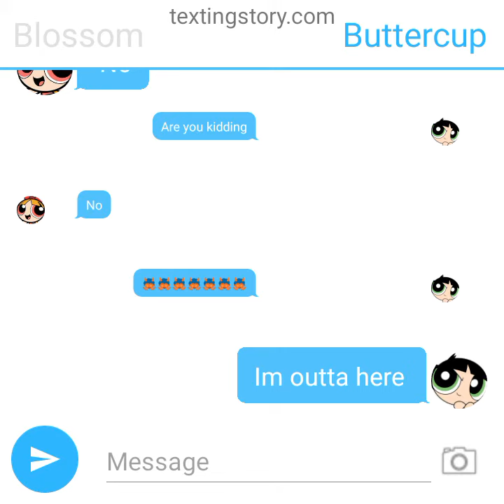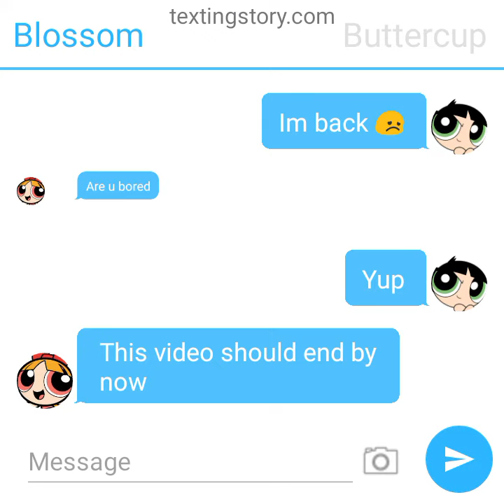Blossom tells a lie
2nd place: Firey 5th place: Pin